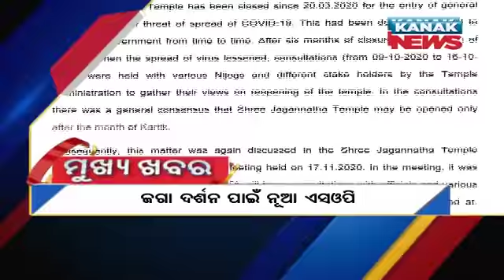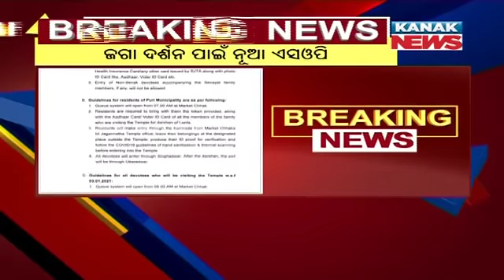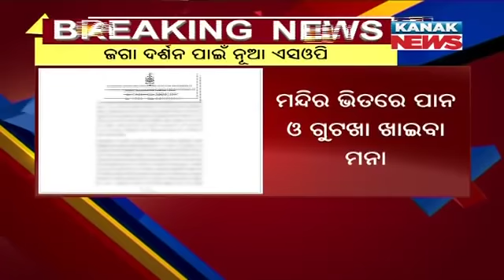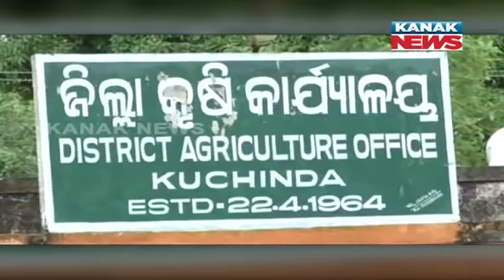2PM Bulletin: 23rd December 2020 | Kanak News Live